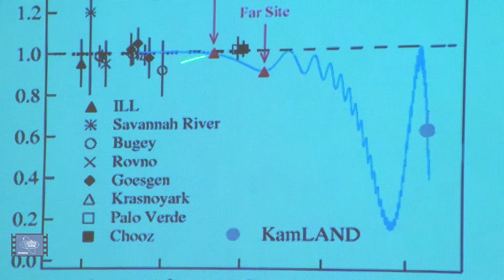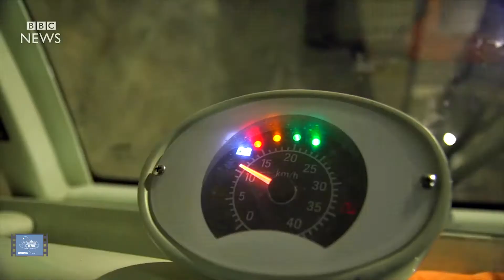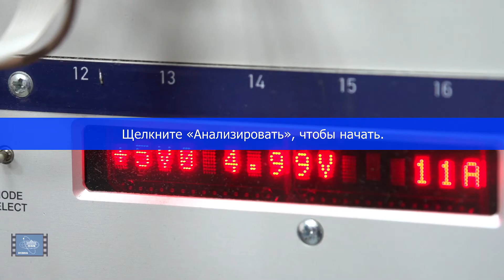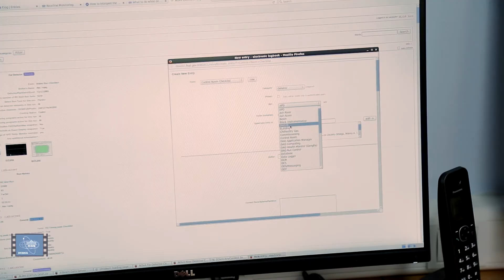ОИЯИ в проекте JUNO (Китай)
На 122-й сессии Ученого совета ОИЯИ  были вручены премии имени Бруно Понтекорво ученым из Китая, Южной Кореи и Японии, которых объединяет одно научное направление – нейтринная физика.  Ифан Ван - директор Института физики высоких энергий Академии наук Китая придает огромное значение этой  премии.